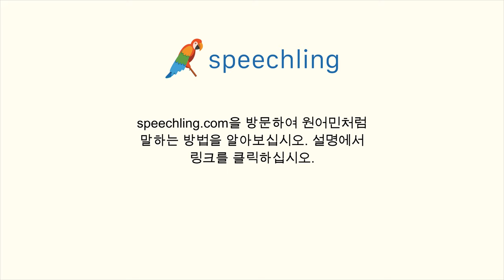스페인어로 "복잡한" 말하는 법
남자 목소리 :
Complejo

여성 목소리 :
Compleja

남성 음성 번역 :
복잡한

여성 음성 번역 :
복잡한